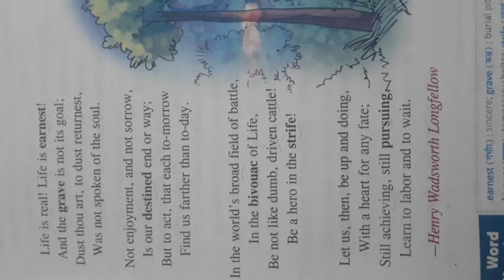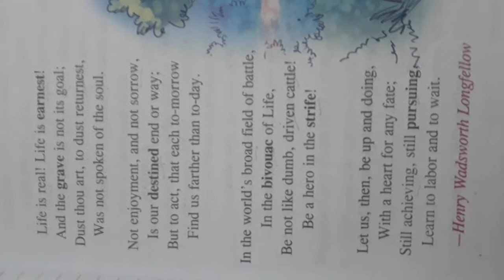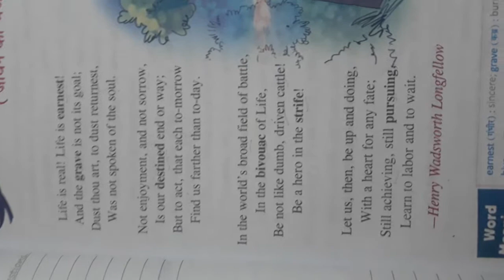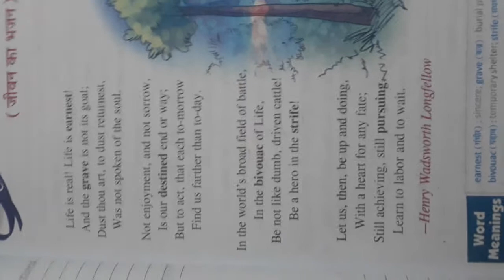7th eng ch 4 A psalm of life explanation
3rd and 4th stanza